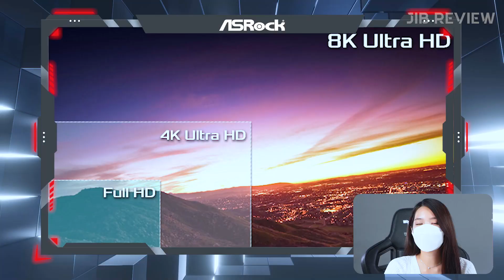รีวิว การ์ดแสดงผล ASROCK AMD RADEON RX 6600 XT CHALLENGER D 8GB OC | JIB Review EP.115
รีวิว การ์ดแสดงผล ASROCK AMD RADEON RX 6600 XT CHALLENGER D มาพร้อมกับหน่วยความ 8 GB GDDR6 ปรับแต่งการ์ดจอ Overclockโดย Asrock ตัวใบพัดลมดีไซน์ดักกระแสลมเพื่อการระบายความร้อนดีขึ้น รองรับการแสดงผลสูงสุดถึง 8K
00:00 Introduction
00:35 Design
01:30 พอร์ตการเชื่อมต่อ
01:43 สเปค
02:30 สรุป